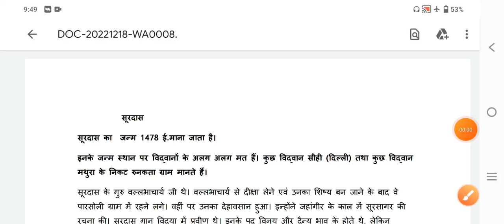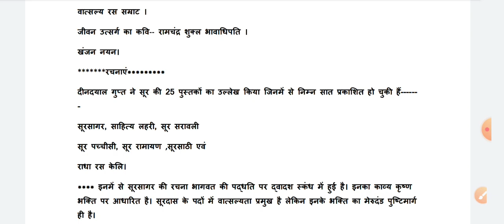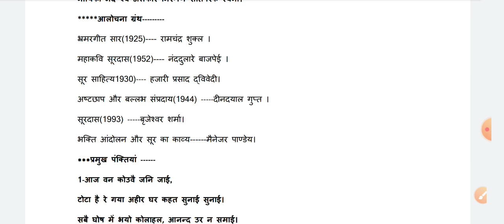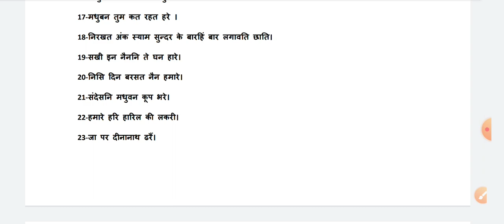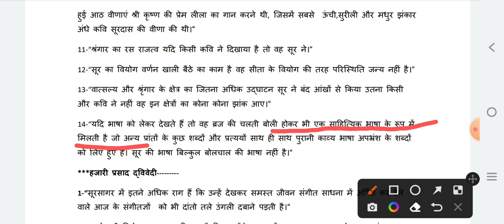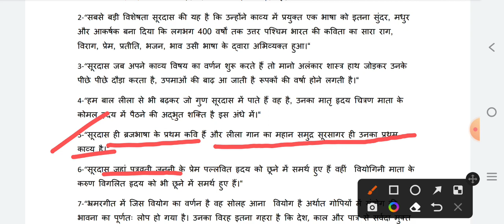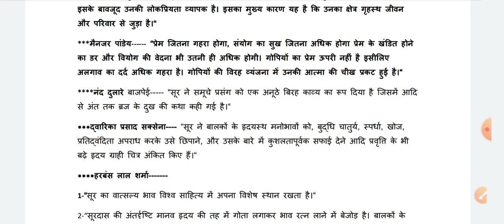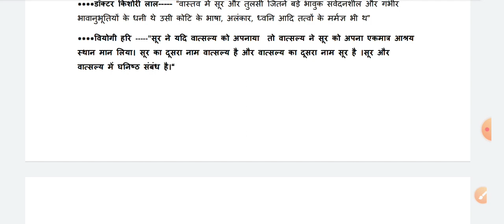सूरदास:तथ्य तथ्यात्मक विवरण // Surdas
सूरदास:तथ्य तथ्यात्मक विवरण
सूरदास

सूरदास के लोकगीत

सूरदास के भजन

सूरदास के गाना

सूरदास की राई

सूरदास का भजन

सूरदास की गजल

सूरदास की कॉमेडी

सूरदास जी के भजन